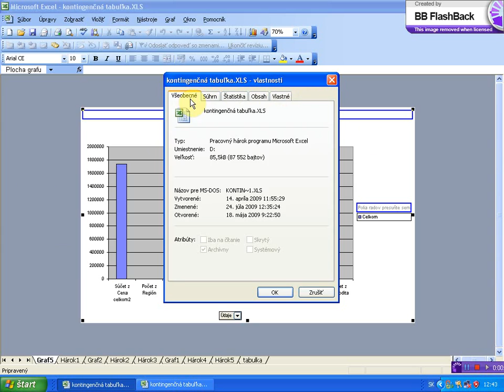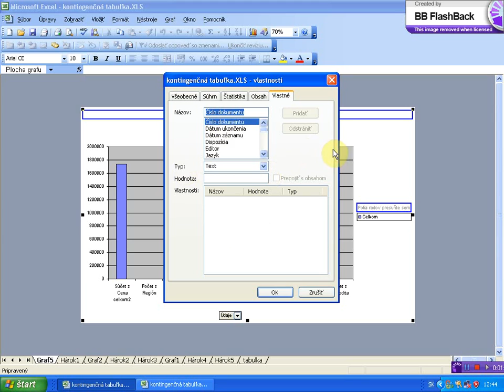ulozenie zosita s vlastnostami zosita x264